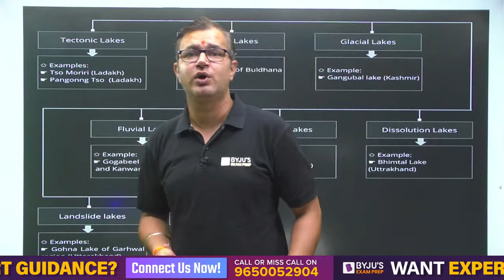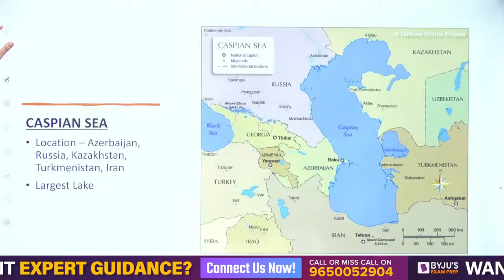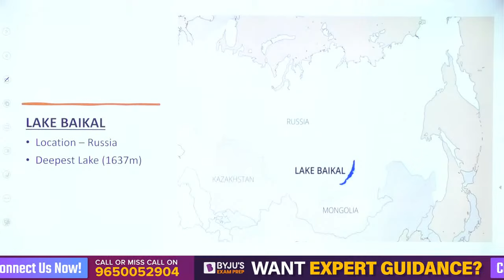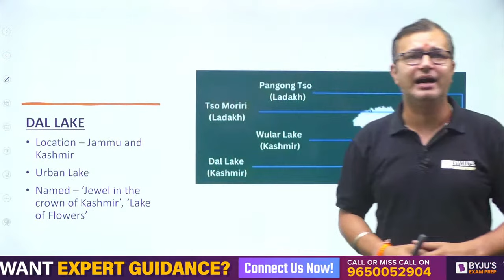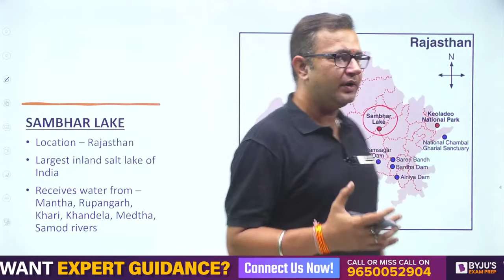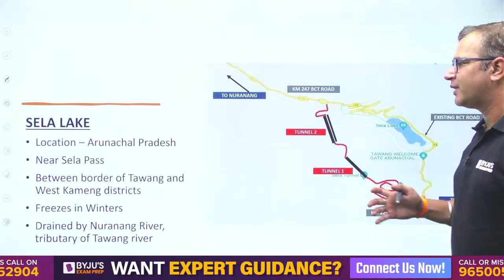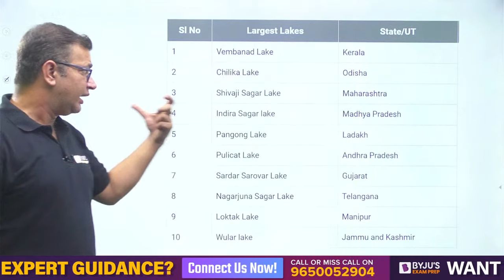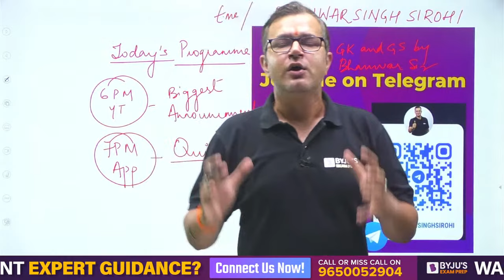CDS 1 2024 Exam: Important Lakes of India | CDS Exam Preparation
3,000+ Selections Given by BYJU’S Exam Prep in CDS/ AFCAT/ CAPF Till Date, Watch out Their Success Journey Here